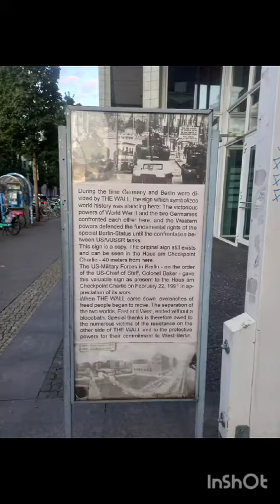Historical places during WW2